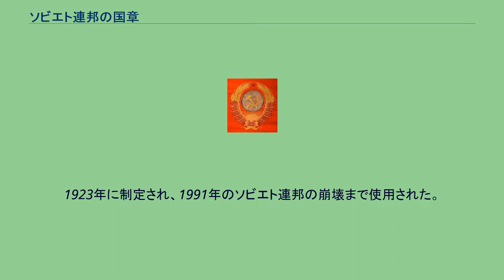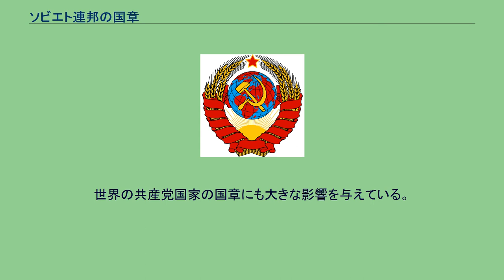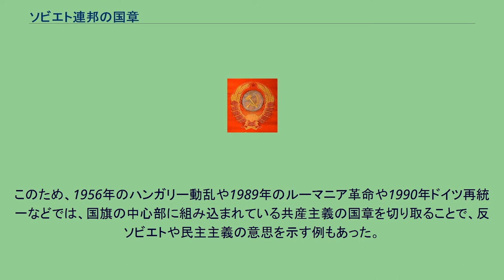ソビエト連邦の国章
ソビエト連邦の国章（ソビエトれんぽうのこくしょう、Государственный герб СССР）は、「地球の上に鎌と槌」を描き、これをコムギの穂のリースで囲んだ国章である。
1923年に制定され、1991年のソビエト連邦の崩壊まで使用された。
この国章は、紋章学の体系に沿って作られていないため、紋章であるというよりエンブレムという方が正確である（ロシアの伝統的な紋章制定に使われた体系は、ロシア語で「ゲルブ」（герб）と呼ばれる。
） ソビエト連邦の国章は、連邦を構成する共和国の数が大きく変わるたびに変更を繰り返した。
1923年から1936年までのソビエト連邦の国章 ロシア革命後も双頭の鷲が使われていたが、ソビエト連邦建国の際に反動的ということで変更をすることになった。
最初の国章案は1923年7月6日、ソビエト連邦中央執行委員会の第二回会合で赤地に国章が配置された最初のソビエト連邦の国旗とともに了承された。
同年9月22日に最終案が作成され、憲法草案の条項に載せるため、さらに手直しされた。
この案は翌1924年に成立した憲法では次のようになっている。
1936年から1946年までのソビエト連邦の国章 1936年のソビエト連邦憲法ではザカフカース連邦共和国の解体に伴うアゼルバイジャン共和国、アルメニア共和国、グルジア共和国の新設や、ロシア連邦共和国から中央アジア部分を分割したことにより、連邦構成共和国は11カ国に増えることになっていた。
このため、国章も新しくされた。
大きく変更された点は、リボンの上の「万国の労働者、団結せよ!」の文言が新たにアゼルバイジャン語、トルクメン語、ウズベク語、タジク語、カザフ語、キルギス語（文言はラテン文字）を加えた11の言語で書かれるようになったことである。
1946年から1956年までのソビエト連邦の国章 第二次世界大戦の初期、独ソ戦（「大祖国戦争」）が始まる前の1940年、ソビエト連邦は独ソ不可侵条約、ポーランド侵攻、バルト諸国占領、ベッサラビア進駐などを通じて西に大きく領土を広げており、連邦構成共和国は16カ国に増えた。
しかし国章がこの変化を反映したのは戦後の1946年になってからである。
ソビエト連邦最高会議幹部会の決定による1946年6月26日の決定では、全16カ国の構成共和国が国章の中に象徴されることとなった。
「万国の労働者、団結せよ!」は、新たにエストニア語、ラトビア語、リトアニア語、モルドバ語、フィンランド語を加えた16の言語で書かれることになった。
また、アゼルバイジャン語、トルクメン語、ウズベク語、タジク語、カザフ語、キルギス語の文言はラテン文字からキリル文字への切り替えに伴い、新たに書き直された。
1956年、カレロ＝フィン共和国はカレリア自治共和国（現在のカレリア共和国）へと降格し、直ちに国章にも変更が行われた。
1956年9月12日のソビエト連邦最高会議幹部会の決定では、フィンランド語で「万国の労働者、団結せよ!」を書いたリボンは取り除かれることとなった。
また、1958年4月1日のソビエト連邦最高会議幹部会の決定では、ベラルーシ語による表記に若干の変更が行われ、これが1991年まで使われることとなる。
ソビエト連邦構成共和国や自治共和国もそれぞれの国章を制定したが、ソビエト連邦の国章に大きく刺激されたほとんど同じ図柄だった。
1991年のソビエト連邦の崩壊後、かつてのソビエト連邦構成共和国の国章はそのほとんどがソ連時代のものとは全く異なるデザインの国章を採用している。
独立後の国章の制定においては、ソ連併合以前の国章を復活させる（エストニア、ラトビア、リトアニア）、ロシア革命から内戦期に樹立された短命の独立国家の国章を採用する（ウクライナ、独立直後のベラルーシ、アルメニア、ジョージア（グルジア）、アゼルバイジャン）、ロシア革命前の国章をベースとした新国章を制定する（ロシア連邦）、民族の伝統にのっとった新国章を制定する（モルドバ）などの方法が取られた。
唯一の例外はベラルーシ（白ロシア）で、独立直後はベラルーシ人民共和国（1918年 - 1919年）で採用されていた国章を使用していたが、1995年にアレクサンドル・ルカシェンコが大統領に就任してからは、白ロシアSSRの国章に若干の変更がなされた国章が採用された。
世界の共産党国家の国章にも大きな影響を与えている。
東欧だけでもドイツ民主共和国（東ドイツ）、ハンガリー人民共和国、ルーマニア社会主義共和国、ブルガリ...